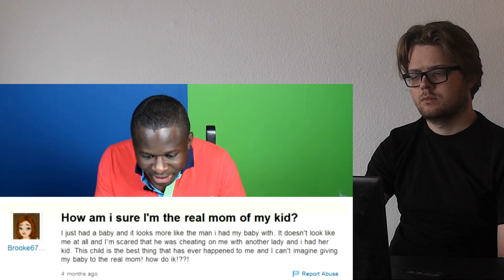Why are These People Allowed To Have Children CRAZY REACTION!!!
This is a "Why are These People Allowed To Have Children" CRAZY REACTION!